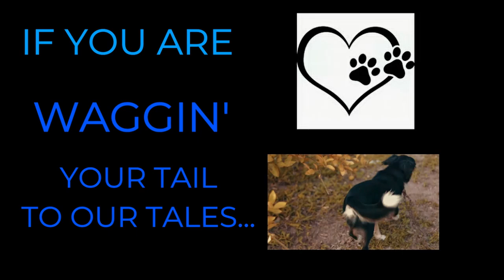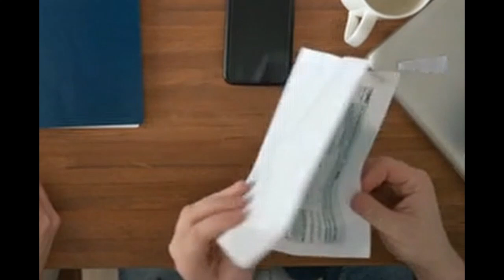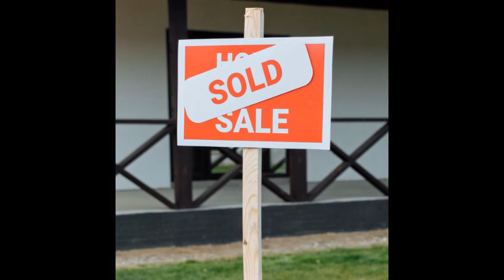HAUNTING IS HARD - The origin story of "Fred" -- with new video to enhance the imagination!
"HAUNTING IS HARD" from Season 1
A NEW "FRED" STORY IS COMING FOR SEASON 11

"HAUNTING IS HARD"
with William Stafford, Crimson McKenzie & Winslow Swan

Consider helping our channel grow and buy us a coffee. (We do stay up rather late to do these)

Other plays you may enjoy

The Orchard Music (on behalf of Deathbomb Arc); BMI - Broadcast Music Inc., SourceAudio Holdings (music publishing), and 2 Music Rights Societies
Song
Wounded
Dark Walk
Artist
Album
Dark Walk
Song
Classic Horror 1 - Dark World
Artist

Connect with the producer/writer/director at
@youtube.com/c/DoorwayToNightmare